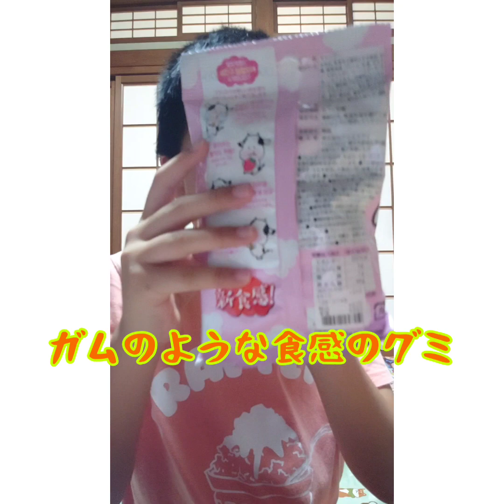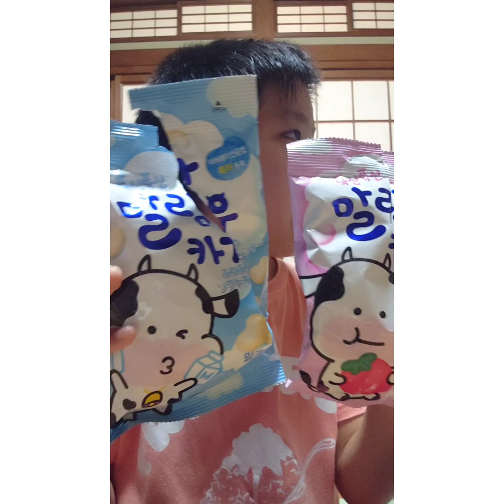【はやともや★ライフ】ふわふわソフトキャンディを食べるよ I'll eat fluffy soft candy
脳性麻痺と自閉症スペクトラムの兄弟がいます。